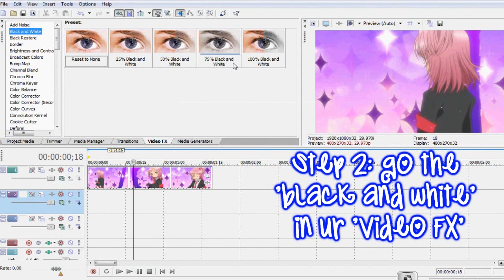{Coloring Tutorial} [For Summer 8D]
Yay, meh first tutorial! xDDD
Sorry if the words went by too fast or slow x'D
If you need help on anything, please feel free to tell me :D
And I am currently taking requests for AMVs/Tutorials so just PM me if you're interested ;D I will delete this part of the description after 2 people have PMed me about this xD

Song: Soulja Bois Ugly Girlfriend [Cheer Mix] Made by Titus Jones :D